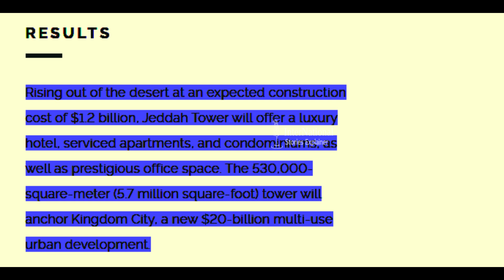Jadda Tower Yaah Burj Kahilfa | Visiting the Future Tallest Building in the World | ISE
"Jeddah Tower – Visiting the Future Tallest Building in the World"
 The building has been scaled down from its initial one mile high (5,280 ft) proposal, which was never fully designed, to a height of at least 1,000 meters (3,281 ft) (the exact height is being kept private while in development, similar to the Burj Khalifa). At about one kilometer, Jeddah Tower would still be by far the tallest building or structure in the world to date, standing 180 m (591 ft) taller than the Burj Khalifa in Dubai, United Arab Emirates..

ISE (International Stories Explainer) provides, historical, political, current affairs, funny, Live News feed, breaking newsin video format. We also post Latest Gossips, funny, cricket videos, public opinion, News, Political Issues, Traveling, Sports and Entertainment, as well ascurrent events.